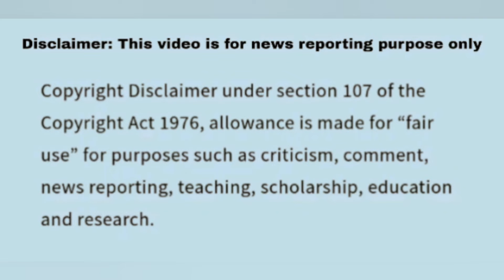Brooke Wheel Of Fortune